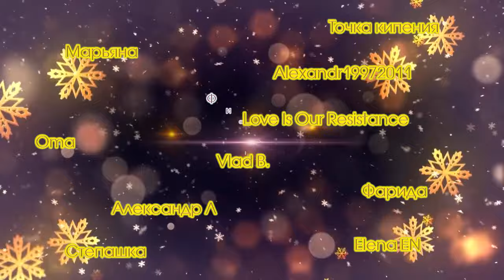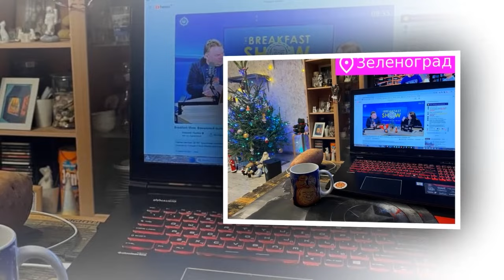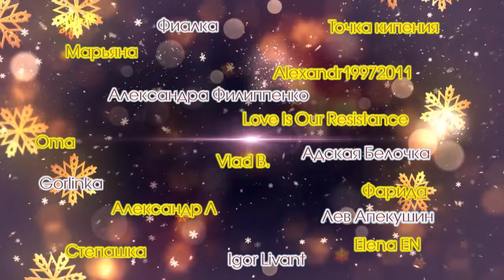Песня Русской Безнадёги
Финальная песня Льва Апекушина из "Новогоднего ОНГАРа", спетая жителями чата нашего канала, усиленная активными чатланами империи Александра Плющева и специально приглашенными звездами - Адской Белочкой, Александрой Филиппенко и автором Львом Апекушиным!